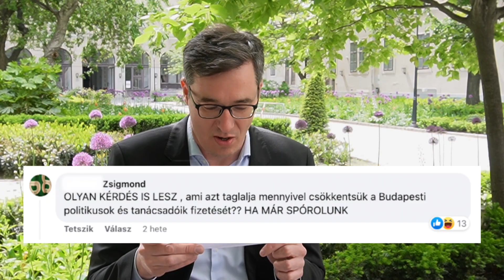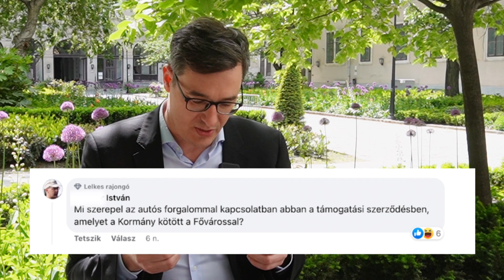Tanácsadók, fiatalok a Lakógyűlésen – kérdések és válaszok Karácsony Gergellyel (2. rész)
❓Hasonlít-e a Lakógyűlés a Nemzeti Konzultációra?
❓Mennyi tanácsadóm van?
❓Miért szavazhatnak a 14 évesek is a Lakógyűlésen?
Többek között ezekre a fontos, kommentekben sokszor előforduló kérdésekre válaszoltam az eheti kérdezz-felelek videóban.
Döntsünk közösen Budapest jövőjéről, vegyél részt te is az első Budapesti Lakógyűlésen!

👉 Budapest szolidáris város. Budapest veled van